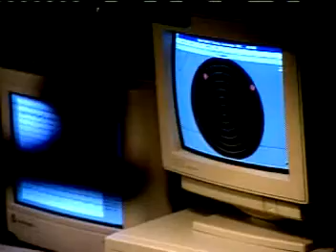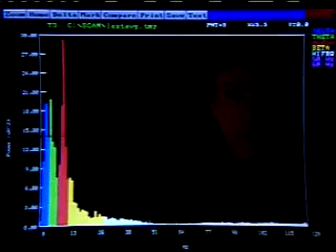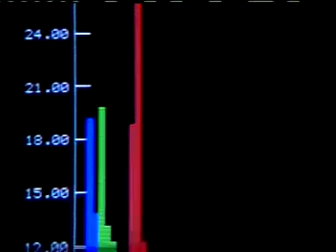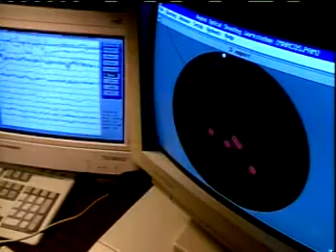Sports 6 of 6